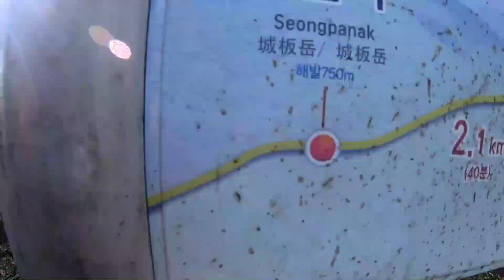Mount Hallasan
Hiking Mt Hallasan – Jeju Island, South Korea (1950M)

Mt Hallasan is an active volcano inside Hallasan National Park on the magnificent Jeju Island, just off the southern tip of the Korean peninsula.